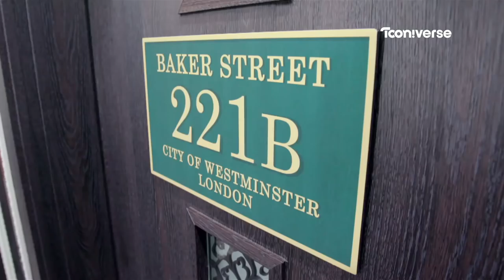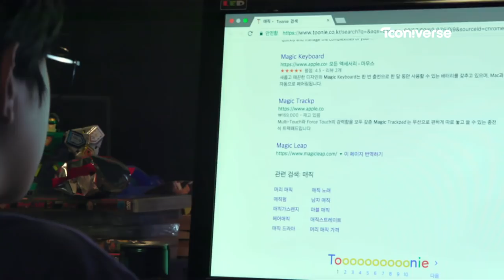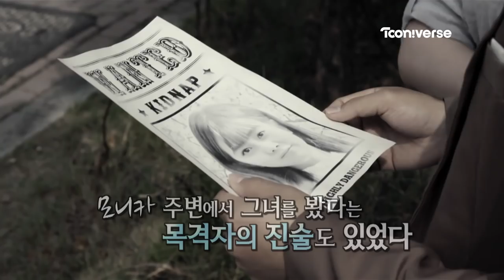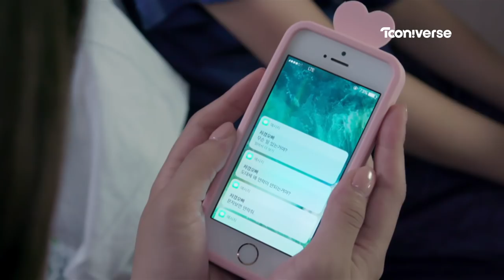[빛나는나라] 11화 차경오빠! 빛나는 이제… | 빛나는나라 11편 | 투니버스웹드라마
♥투니버스 유튜브 구독하고 빛나는나라 보자! ♥

서프라이즈!
1987년 아메리카에서 생겼던 충격적인 사건!

모니카... 그리고 이니셜M. (응?)
이거. 나라랑 빛나랑 너무 똑같잖아?!?

게다가 무기징역 선고!?!? 정신병원?! (쿠궁) 우리 나라 어떡해?! ㅠㅠ

그러면 빛나도 사라지고 차경오빠랑도...?
해피엔딩? 혹은 새드엔딩! 궁금하다면 내일 ′마지막 회′ 보러가자!!!